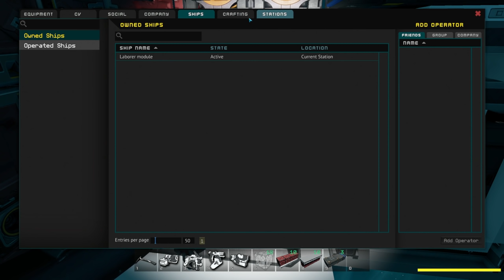Change Of Plans, We Bought A SHIP! Starbase [E4] | Z1 Gaming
Starbase is a hybrid voxel/vertex-based space MMO with a fully destructible and infinitely expanding universe, with a focus on building and designing spaceships and stations, exploration, resource gathering, crafting, trading, and combat.